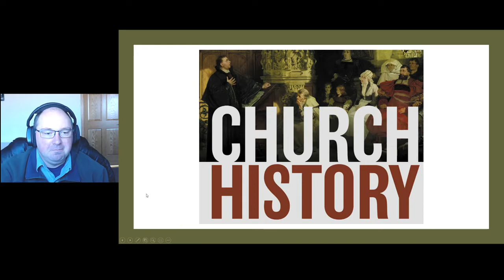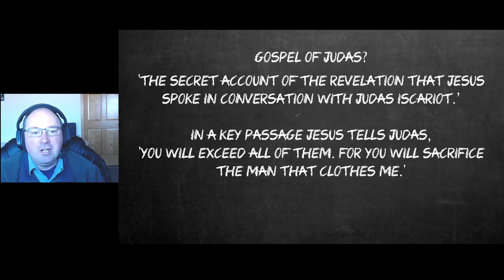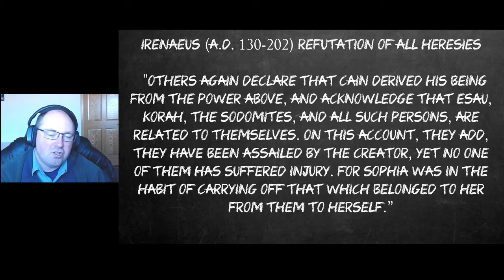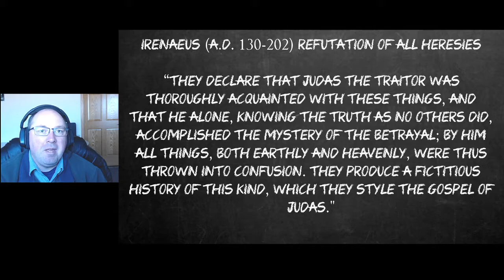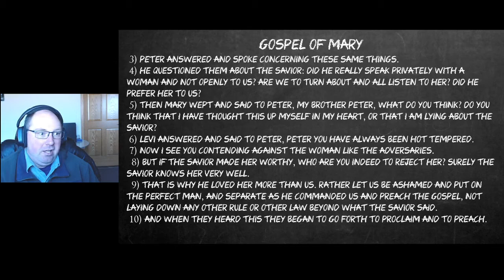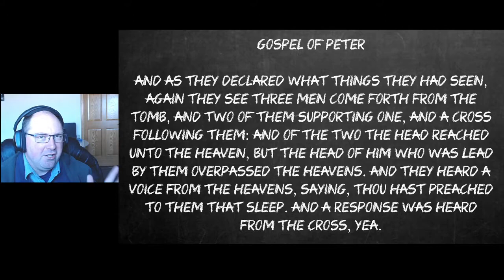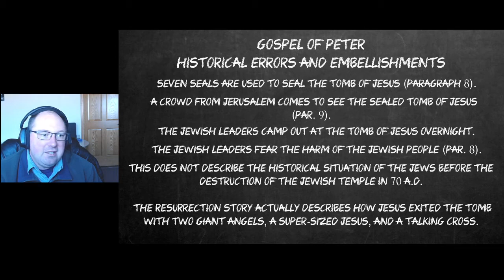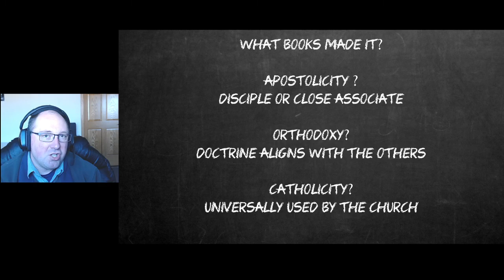Church History NT Apocrypha